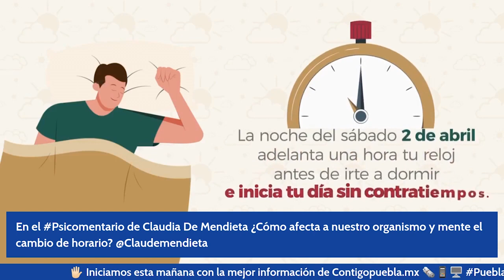¿Cómo nos afecta el cambio de horario?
En el Psicomentario de Claudia De Mendieta

Cansancio, irritación, mal humor... ¿Cómo afecta a nuestro organismo y mente el cambio de horario?